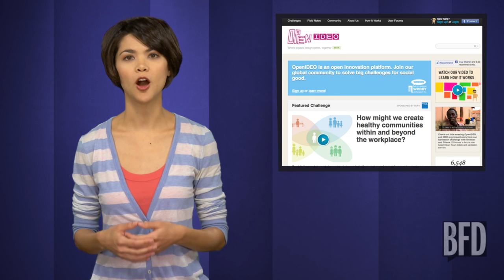Change the World with Kickstarter: Crowdsource | Brain Food Daily | TakePart TV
Put your internet time to good use-- get involved in these projects that crowdsource ideas for a brighter future. Lilan Bowden talks about some of the crowdsourcing sites online that can make the world a better place.

Show Airs: Brain Food Daily airs every Monday-Friday.

About Brain Food Daily

Every day, Brain Food Daily brings you a news story that the other guys aren't talking about. Through man on the street interviews, sketches, notable guests and a cast of fresh funny hosts, BFD lets you know about the stories that are a Big F'ng Deal.

Coordinating Producer:      Alexandra Cuerdo
Head Writer:      Spencer Gilbert
DP/ Technical Director:        Neal McConnell
Gaffer:        Alexandra Cuerdo
Audio:        Neal McConnell
HMU:        Heather Grippaldi